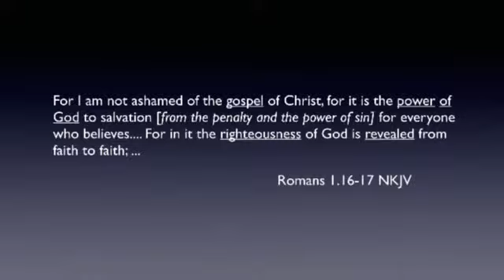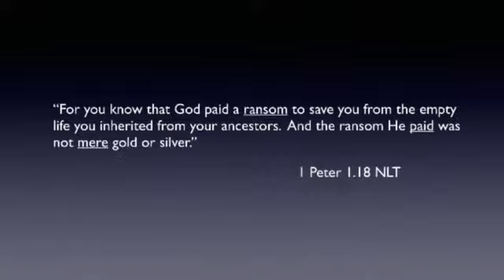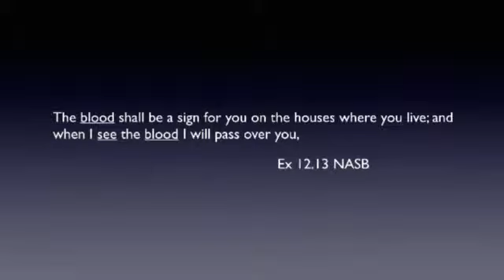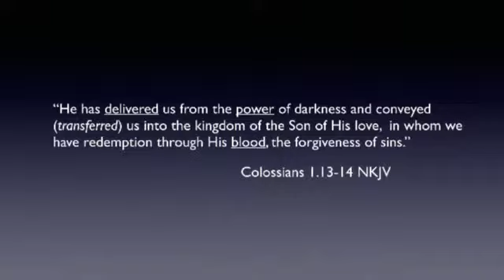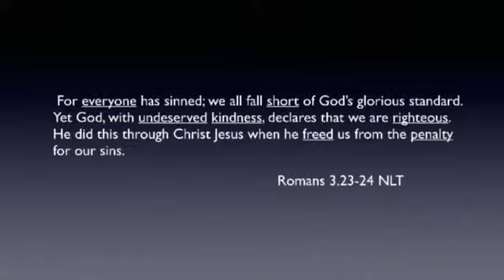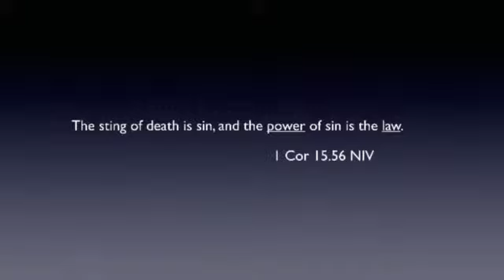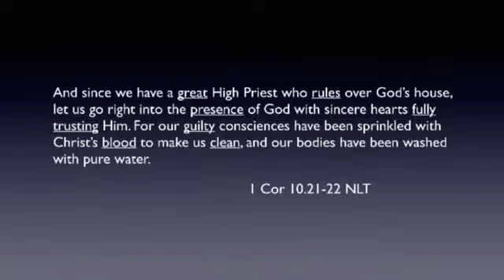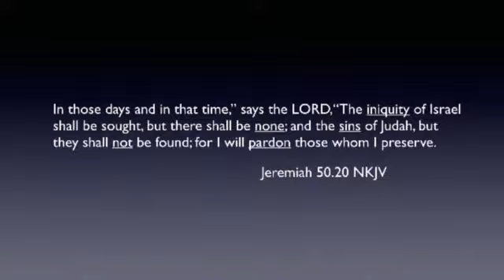"Atonement: The Blood" - Jeff Dollar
Pastor Jeff continues his series on the atonement, highlighting the power of Jesus' blood.